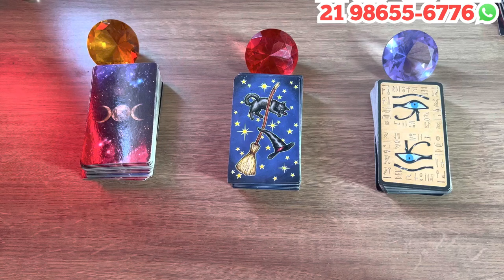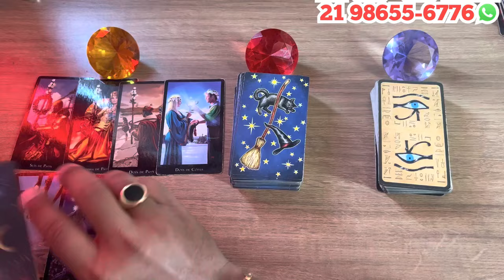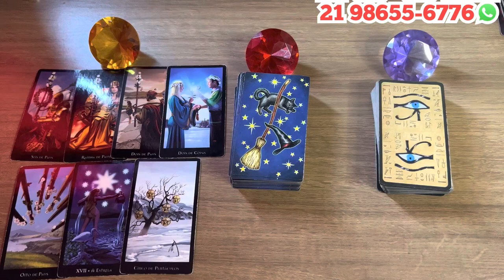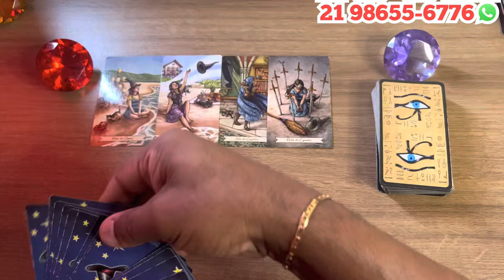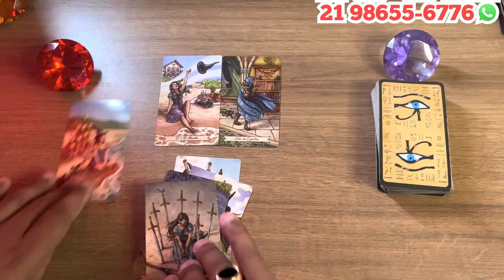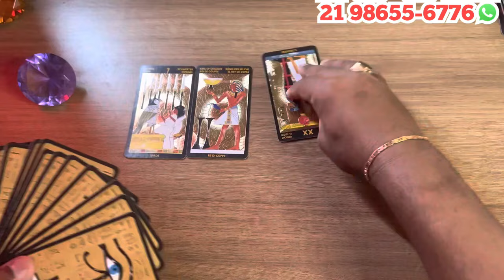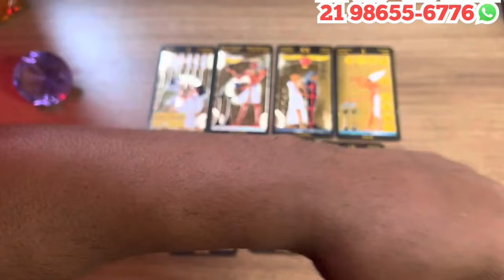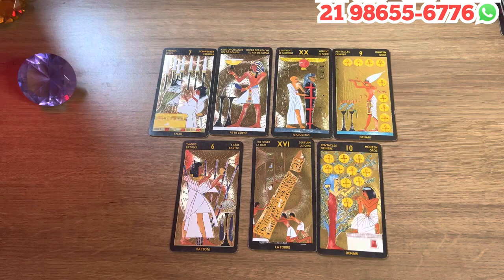MENSAGEM CANALIZADA DO UNIVERSO PARA VOCÊ! | Tarot Responde